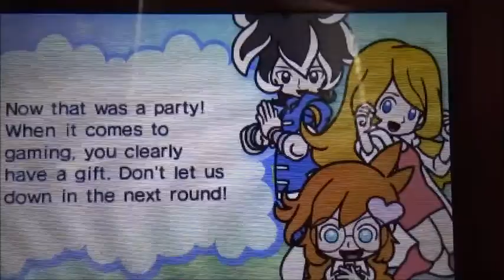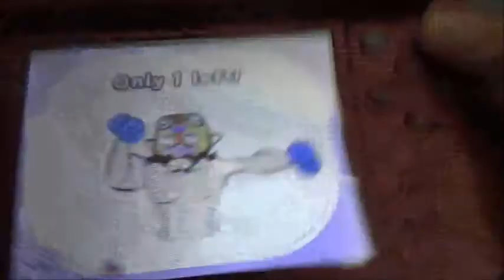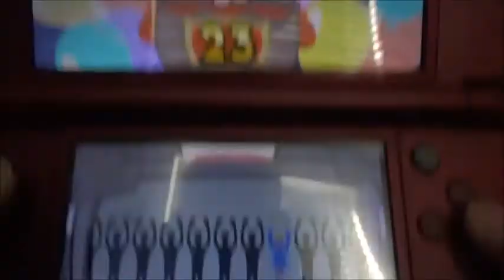Warioware Gold Ultra League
This is the combination of each league by Mash, twist and touch. We also have a blow game and some pop up games which means it's really short. Now it's time to stop Wario by claiming his prize. We'll be keeping more posts on Instagram, Snapchat and Youtube by clicking the notification button.